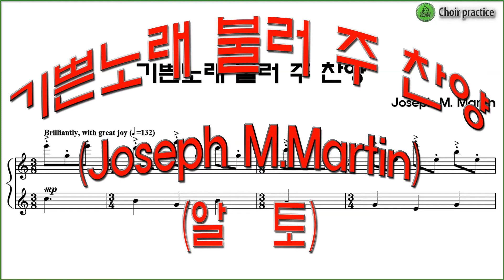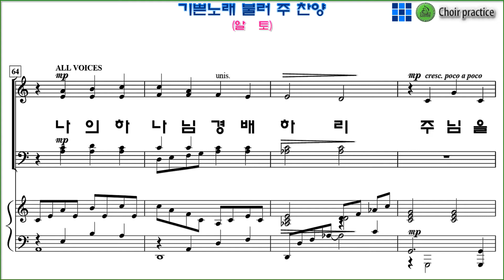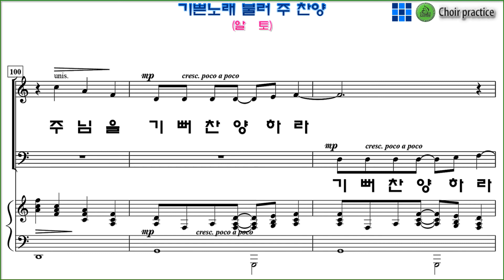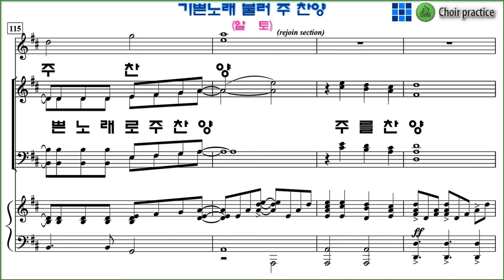[알토]유빌라테 12집 No4, "기쁜노래 불러 주 찬양(Joseph M. Martin)" / 알토 파트 연습(Alto Part,)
Come With Joyful Singing
유빌라테12집, No4, 38페이지, "기쁜노래 불러 주 찬양(Joseph M. Martin)"
유빌라테12집, No4, 38페이지, "기쁜노래 불러 주 찬양(Joseph M. Martin)" 파트연습 링크 입니다.